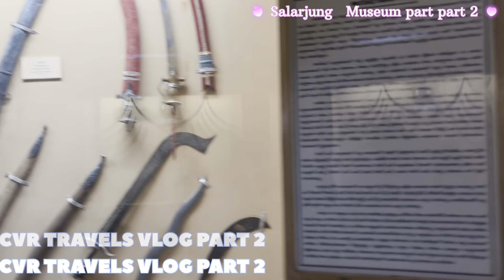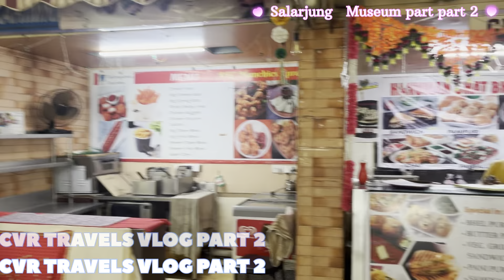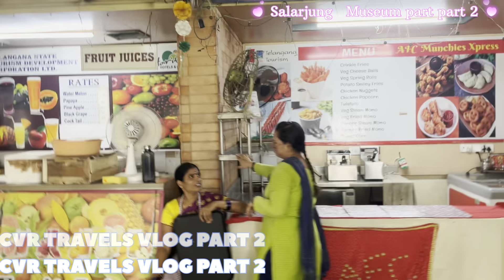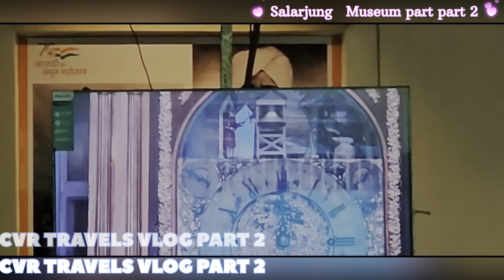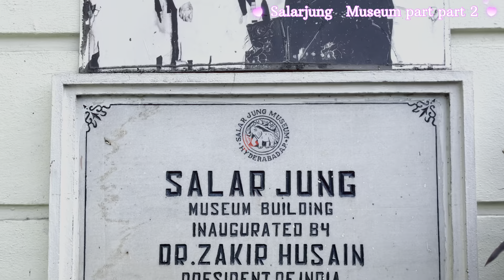salarjung musuem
one of the most viewed places in telanaga
all of the old ancient pices
beautiful place in hyderabad